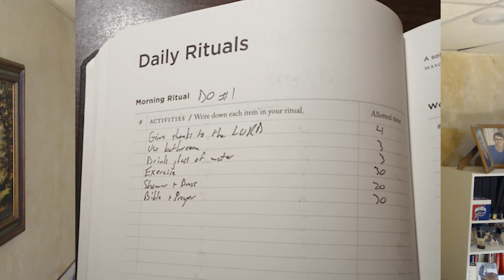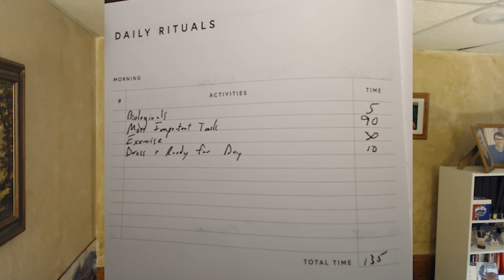Odd on Purpose: Why I start work in my Pajamas